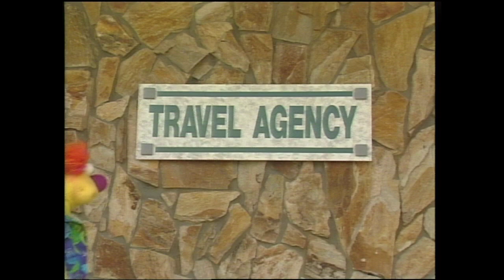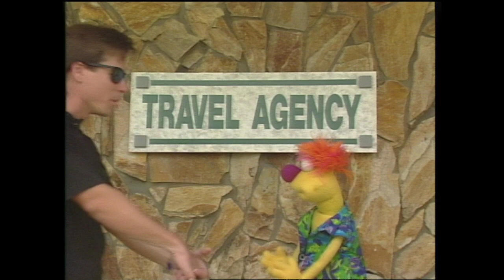David D TV #3 Fox Kids The Adventure